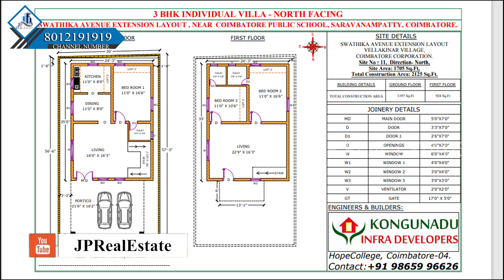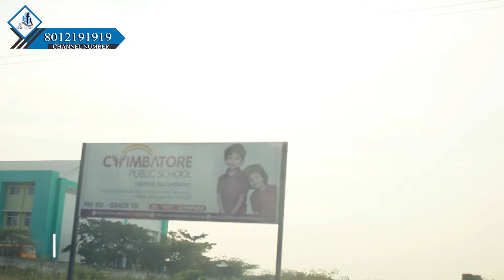3 Individual Luxury Villa For Sale Coimbatore - Saravanampatti / புதிய வீடுகள் விற்பனைக்கு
Sold - இந்த வீடு விற்பனை ஆகிவிட்டது

JP ரியல் எஸ்டேட் யூடூப் சேனலில் வரும் இடத்தை பற்றிய தகவல்கள் உங்களுக்கு பயனுள்ளதாக உள்ளதா?  பபயனுள்ளதாக இருந்து எங்க சேனல் பார்த்து இடத்தை வாங்கி இருந்தால் நீங்கள் கமெண்டில் எந்த இடம் வாங்கினீர்கள் என்று தெரிவியுங்கள்.🙏

Winter Cap :